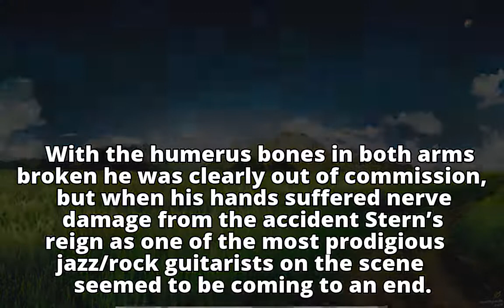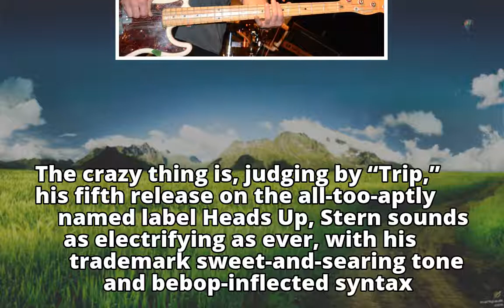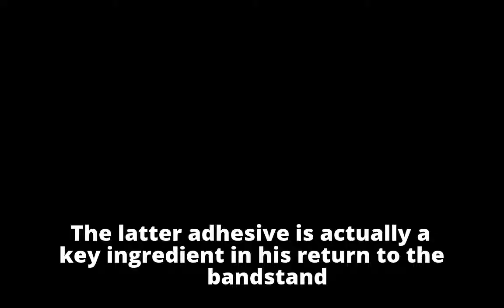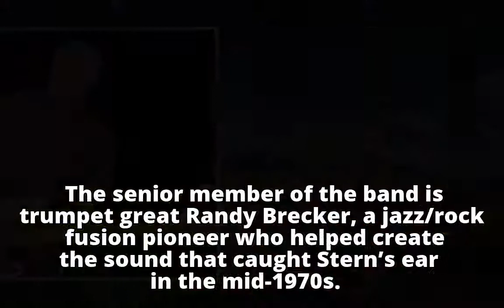Guitar ace Mike Stern still picking and grinning after accident nearly dashed career